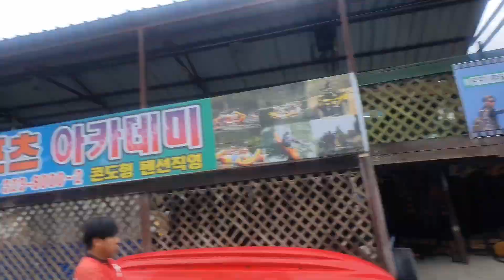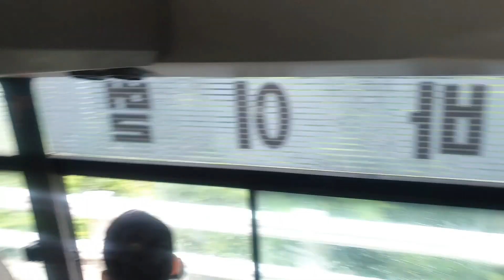MUJU RAFTING 2022 SOUTH KOREA 🇰🇷 🇵🇭 WORKER'S IN 🇰🇷 HANYONG TRAVEL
MUJU RAFTING RESORT IS LOCATED ON THE UPPER GEUMGANG RIVER  AND OFFERS RAFTING,SURVIVAL,GAME,HIKING AND FISHING PROGRAMS.